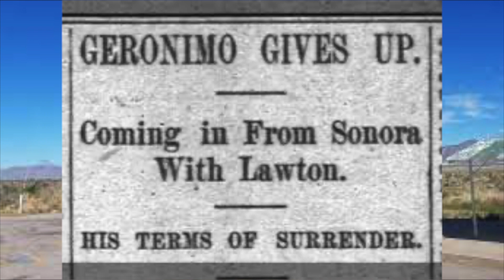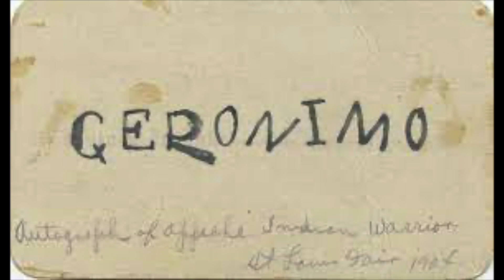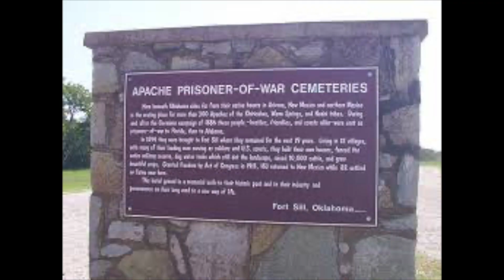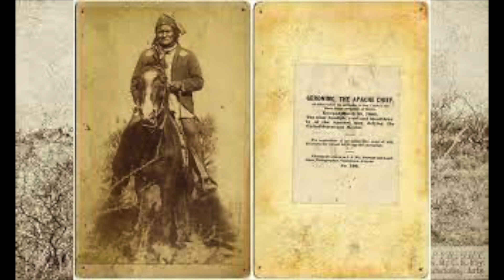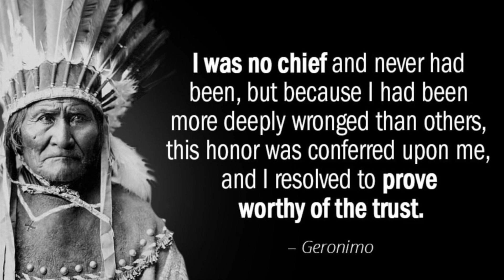GERONIMO APACHE WARRIOR, AMERICAN LEGEND BLACK FLAG EXPEDITION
Geronimo was born in what is today Arizona in the upper Gila River country on June 16, 1829. His birth name was Goyahkla, or "one who yawns." He was part of the Bedonkohe subsection of the Chiricahua tribe of Apaches, a small but mighty group of around 8,000 people. By the time he came of age, the Apaches were at war with Mexicans to the South, the U.S. government to the North and neighboring Comanche and Navajo tribes. He showed early promise as a hunter and led four successful raids on nearby tribes by age 17.

Personal tragedy shaped his lifelong hatred for anyone who attempted to subject him or his people. While he was away on a trading trip in 1851, Mexican soldiers led by Colonel Jose Maria Carrasco attacked his family’s camp. Geronimo’s wife, Alope, their three children and his mother were all murdered.

Wild with grief, Geronimo burned his family’s belonging according to Apache tradition before heading into the forest, where he claimed he heard a voice that told him: "No gun will ever kill you. I will take the bullets from the guns … and I will guide your arrows." He soon hunted down his family’s killers and devoted his life to avenging them. western history is the very heart beat of the southwest , If you love history and are in to the outdoors you have found your tribe , your adventure awaits , Welcome to Black Flag Adventures . Come along with as we travel to ancient locations agua fria monument, gila bend ,sedona plus many more . We enjoy the study of anasazi culture, ancient ruins , archaeology discoveries, arizona travel locations, best native american ruins and exploration, We find indian ruins near me, indian ruins near sedona, petroglyphs and pictographs. Whether your a southwest tourist or a seasoned explorer you will find plenty to see in the great southwest . Whether your looking for things to to in arizona there is plenty to see and you won't want to miss it ! tourist locations in arizona, xplore, you drove by#comeexplorewithus blackflagexpeditions adventureawaits# FOLLOW ME: AS WE EXPLORE THE LOST AND THE ABANDONED . Instagram
Camera Bag: